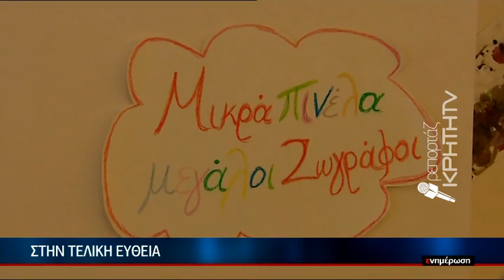Στην Λότζια οι γονείς για την υποχρεωτική αλλά... ανύπαρκτη προσχολική αγωγή